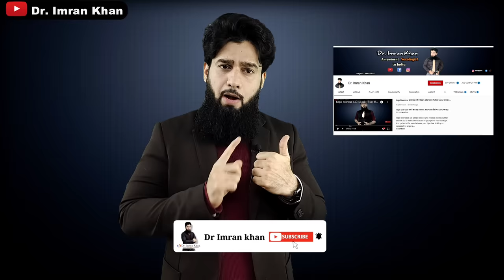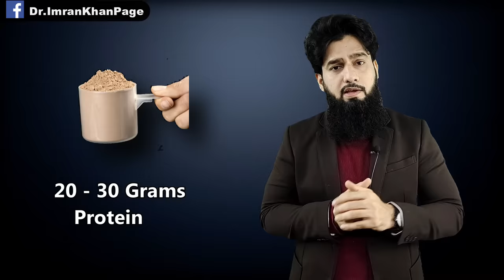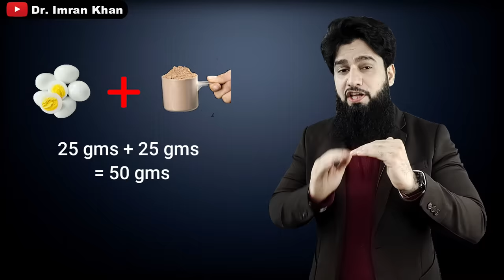Whey Protein Vs Plant Protein 🔥🔥 | Kaunsa Lena Chahye ?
Whey Protein & Plant Protein - jaaniye kaunsa hai kiske liye ?

          Protein powders are among the most popular nutrition supplements on the market.
          To accommodate different dietary restrictions and lifestyles, many manufacturers provide both whey protein powder — derived from cow’s milk — and plant-based alternatives.

Protein के फायदें ? | Benefits Of Protein For Men ( Hindi )

𝗗𝗿 𝗜𝗺𝗿𝗮𝗻 𝗞𝗵𝗮𝗻 is an eminent sexologist, counsellor, public speaker and also the founder of 𝗗𝗿 𝗜𝗺𝗿𝗮𝗻 𝗛𝗲𝗿𝗯𝗮𝗹 𝗦𝗲𝘅𝗼𝗹𝗼𝗴𝘆 𝗖𝗲𝗻𝘁𝗿𝗲 i.e based in Gurgaon , Delhi NCR.

𝗗𝗿 𝗜𝗺𝗿𝗮𝗻 𝗸𝗵𝗮𝗻 is a magnificent communicator, result oriented person, holding upon 13 yrs experience. A high degree of expertise in sexual disorders, providing treatment based on Unani/Ayurveda abreast with modern science. He provides his patients with the most prominent and authentic information about sexual disorders and also Helps to deal with common mental issues. He attained vast number of satisfied patients around the globe..

𝗗𝗿 𝗜𝗺𝗿𝗮𝗻 𝗛𝗲𝗿𝗯𝗮𝗹 𝗦𝗲𝘅𝗼𝗹𝗼𝗴𝘆 𝗖𝗲𝗻𝘁𝗿𝗲